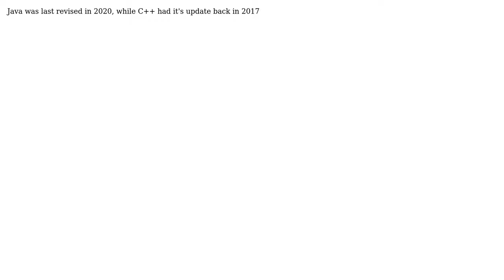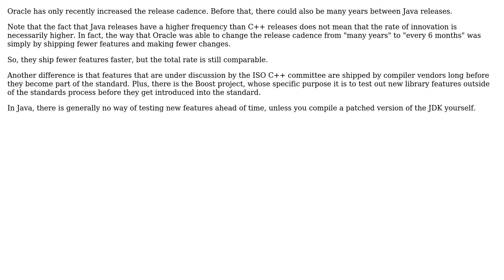Software Engineering: Why is C++ not updated as frequently as Java? (2 Solutions!!)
Software Engineering: Why is C++ not updated as frequently as Java?

With thanks & praise to God, and with thanks to the many people who have made this project possible! | Content (except music & images) licensed under CC BY-SA | Music | Images & others | With thanks to user Jorg W Mittag user drac_o user amon and the Stack Exchange Network Trademarks are property of their respective owners. You are responsible for your own actions.